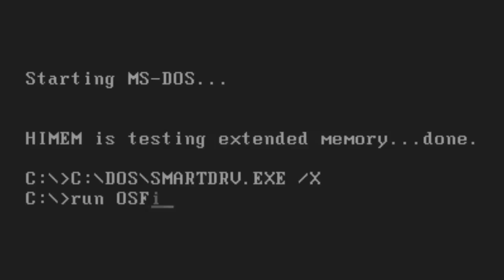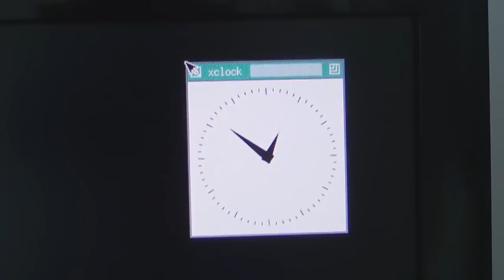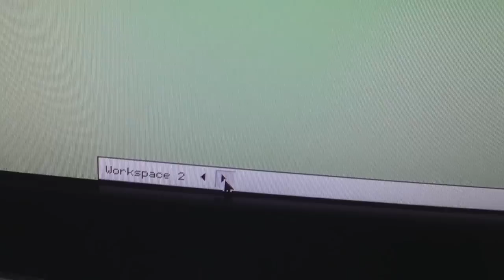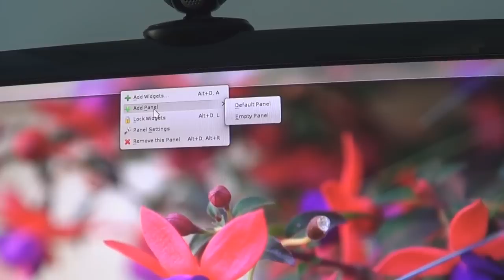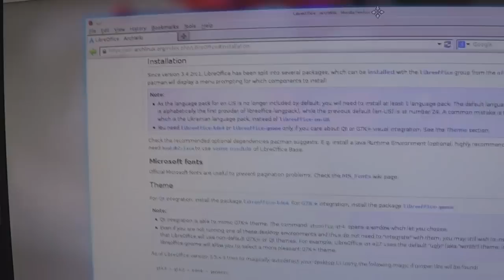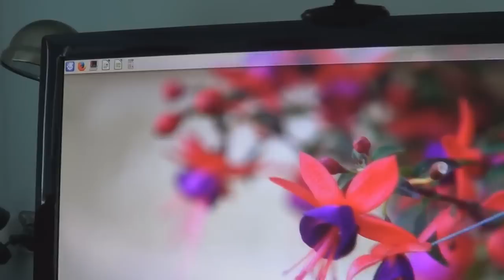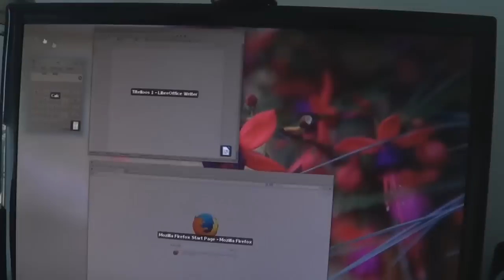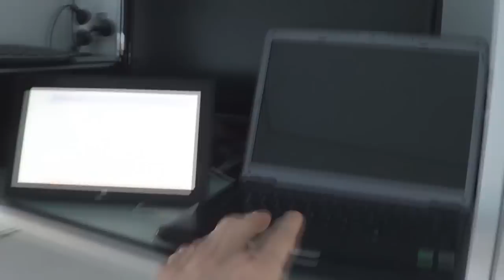Mum Learns To Use Arch Linux 2013.08.01 (2013)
Arch Linux is definitely not a distro for noobs and Diana originally rated it as the worst Linux distro EVER! But when you know how to use it you can quickly create whatever computer setup you desire. It has an awesome package manager which allows you to remove, download and install desktop environments, window managers and software with ease. Now Diana believes Arch Linux is the best operating system in the world that everyone should be using.

Stuff Explored:
- Downloading with Pacman (2:47)
- Using Ranger (4:53)
- Using TWM (6:50)
- Using xcalc (8:20)
- Getting and using Firefox (9:15)
- Downloading and using Blackbox (13:24)
- Downloading KDE (15:49)
- Setting up KDE to her likings and installing more software(18:24)
- Diana bragging about how much she likes Arch Linux (41:28)

The mother in this video uses Windows XP (2001) as her main OS dual booted with Elementary OS (a fast Linux distro). Would you like to see her try out Linux, Mac, Windows or other operating systems through history such as Ubuntu Satanic Edition 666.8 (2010)? Then give your suggestions in the comments section. Give this video lots of likes, views, favorites and comments if you want my mum to try out other operating systems. I am open to any operating system suggestions you give especially if these videos go semi-viral (over 100,000 views). This channel is dedicated to me "introducing" people (mum, dad, me) to different operating systems they have never used before and leaving them to suffer in confusion struggling to do anything in an unknown computer environment... or see if these other operating systems are better than Microsoft Windows.